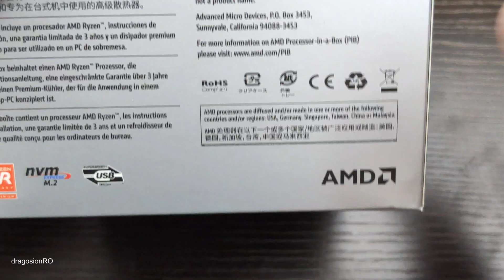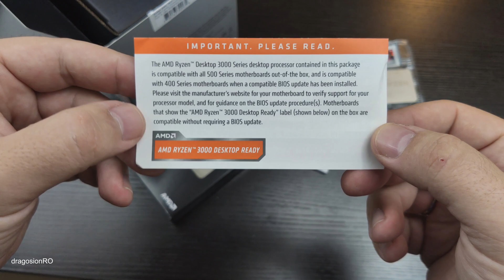AMD Ryzen 7 3700x CPU Unboxing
What to check before installing the Ryzen CPU in the AMD AM4 Socket.
The new AMD Ryzen 3000 Series processors are here.
This processor is the Ryzen 3700x CPU.
Specifications:
CPU Cores: 8 octa-core
Threads: 16

Max Boost Clock: 4.4GHz
Base Clock: 3.6GHz

Total L3 Cache: 32MB
Total L1 Cache: 64KB
Total L2 Cache: 4MB
Unclocked
PCI Express Version: PCIe 4.0 x16
Package: AM4
Cooler - Thermal Solution Wraith Prism with RGB LED

Ask your friends to check our channels!

FREE trials are also available!

Check it out, buy it, post it on yt/fb/tw/ig tag it

Any questions?

Show how much you LIKE this video!

Purchase from our Amazon page, we get a small amount.
You do not pay more!